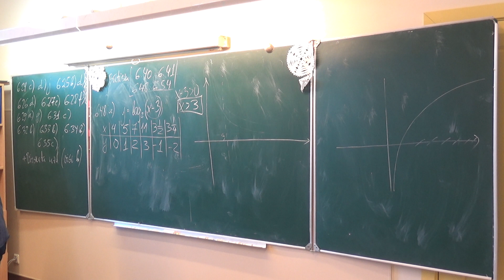Eksp, log un trig funkcijas_32. Atkārtojuma uzdevumi.